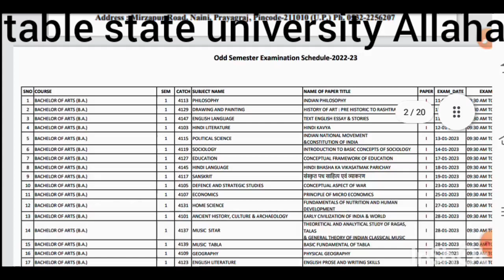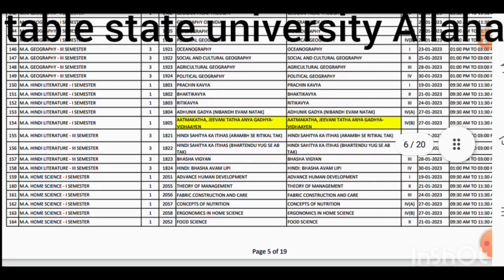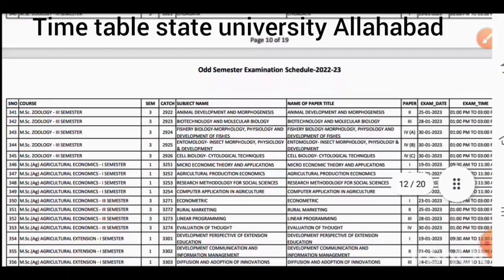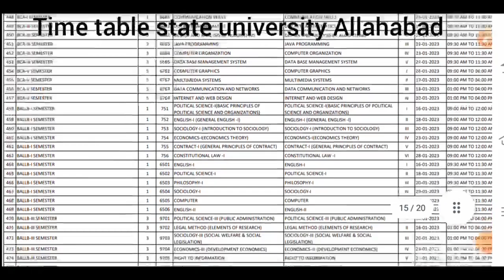Allahabad State University || इलाहाबाद विश्वविद्यालय || 2023 || BA. BSC. BCom. BBA LLB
Allahabad State University || इलाहाबाद विश्वविद्यालय ||यूनिवर्सिटी यूनिवर्सिटी || BA. BSC. BCom.

इलाहाबाद विश्वविद्यालय टाइम टेबल
प्रयागराज

लखनऊ

वाराणसी

गोरखपुर

मेरठ

कानपुर

आगरा

नोएडा

अलीगढ़

झांसी

बरेली

गाजियाबाद

मुरादाबाद

मथुरा

अमरोहा

अमेठी

अम्बेडकरनगर

आजमगढ़

इटावा

उन्नाव

एटा

औरैया

कन्नौज

कुशीनगर

कौशाम्बी

ग़ाज़ीपुर

बस्ती

गोंडा

बहराइच

लखीमपुर खीरी

घाटमपुर

जालौन

चंदौली

चित्रकूट

पीलीभीत

देवरिया

फतेहपुर

फर्रुखाबाद

फ़िरोज़ाबाद

अयोध्या

बदायूं

बलरामपुर

बलिया

बांदा

बागपत

बाराबंकी

बिजनौर

बुलंदशहर

भदोही

मउ

महराजगंज

महोबा

मिर्ज़ापुर

मुज़्ज़फरनगर

मैनपुरी

रायबरेली

रामपुर

ललितपुर

शामली

शाहजहांपुर

श्रावस्ती

संत कबीरनगर

संभल

सहारनपुर

सिद्धार्थनगर

सीतापुर

सुल्तानपुर

सोनभद्र

हमीरपुर

हरदोई

हाथरस

प्रो. राजेंद्र सिंह (रज्जू भइया) राज्य विश्वविद्यालय की सत्र 2022-23 स्नातक एवं परास्नातक की विषम सेमेस्टर की परीक्षाएं 11 जनवरी से शुरू होने जा रहीं हैं। परीक्षाएं 29 दिन चलेंगी और इस दौरान चार लाख परीक्षार्थी इसमें शामिल होंगे। आखिरी परीक्षा आठ फरवरी को होगी। विश्वविद्यालय प्रशासन ने परीक्षा की समय सारिणी जारी कर दी है

परीक्षा में प्रयागराज, फतेहपुर, कौशाम्बी और प्रतापगढ़ में राज्य विवि के 653 संघटक महाविद्यालयों के तकरीबन चार लाख परीक्षार्थियों को शामिल होना है। राज्य विवि की ओर से परीक्षा कार्यक्रम विश्वविद्यालय की वेबसाइट पर अपलोड कर दिया गया है। कुलसचिव संजय कुमार की ओर से संघटक महाविद्यालयों के प्राचार्यों एवं प्रबंधकों को पत्र जारी कर कहा गया है कि समय सारिणी देख लें और कोई सुझाव हो तो एक जनवरी को शाम पांच बजे तक विश्वविद्यालय के ईमेल आईडी पर उपलब्ध करा दें।

विषम सेमेस्टर की परीक्षाएं दो पालियों में सुबह 9.30 से 11.30 और दोपहर एक से तीन बजे तक आयोजित की जाएंगी। हालांकि, विश्वविद्यालय प्रशासन ने अभी परीक्षा केंद्रों की लिस्ट जारी नहीं की है। विश्वविद्यालय प्रशासन ने सत्र 2021-22 की वार्षिक परीक्षा में सामूहिक नकल में दोषी पाए गए 43 कॉलेजों को डिबार किया है। इन कॉलेजों को सेमेस्टर परीक्षा में केंद्र नहीं बनाया जाएगा।

इसके साथ ही इन 43 कॉलेजों समेत कुल 270 महाविद्यालयों पर सामूहिक पर 75 हजार से लेकर डेढ़ लाख रुपये तक जुर्माना लगाया है। डिबार किए गए कॉलेजों के अतिरिक्त बाकी के 227 कॉलेजों को चेतावनी जारी की गई है। इन कॉलेजों को भी केंद्र बनाए जाने पर संशय है। हालांकि, इन सभी कॉलेजों से हलफनामा मांगा गया है कि भविष्य में ऐसी गलती नहीं करेंगे। ऐसे में जिन कॉलेजों को चेतावनी जारी की गई है, उनमें से कुछ को सेंटर बनाया जा सकता है।